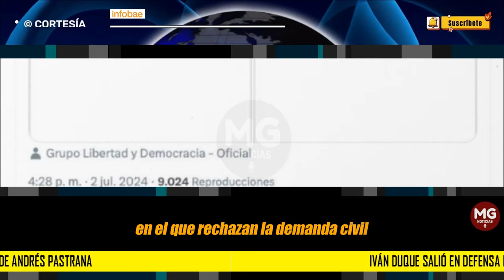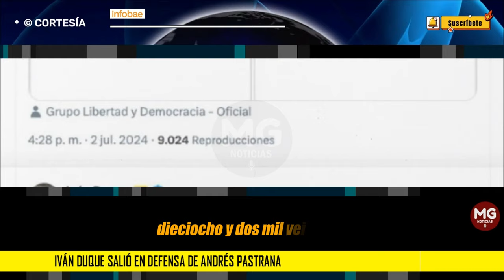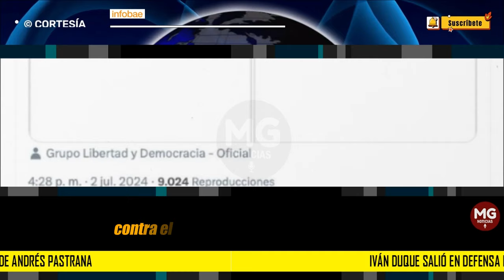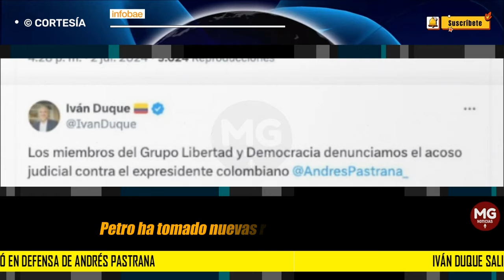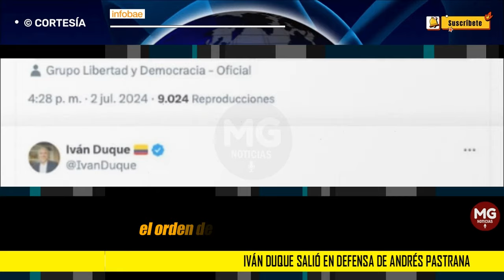"ACOSO JUDICIAL" ❌ Iván Duque salió en defensa de Andrés Pastrana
Iván Duque salió en defensa de Andrés Pastrana ante lo que llamó “acoso judicial” por parte de Gustavo Petro
El expresidente de la República compartió en sus redes sociales el comunicado del Grupo Libertad y Democracia, liderado por exmandatarios de América Latina, en el que rechazan la demanda civil interpuesta por el mandatario de los colombianos.
INFOBAE